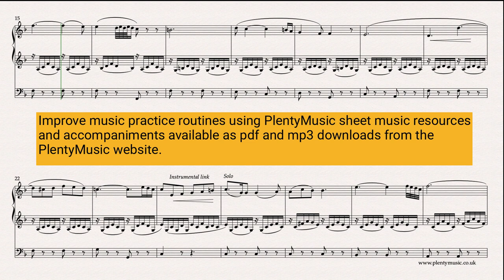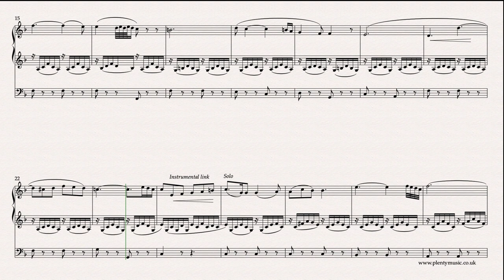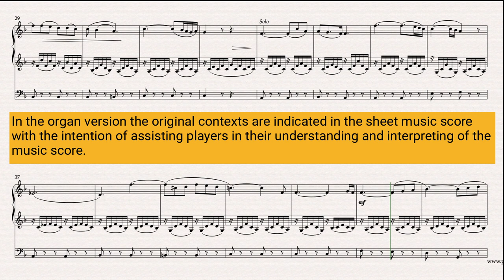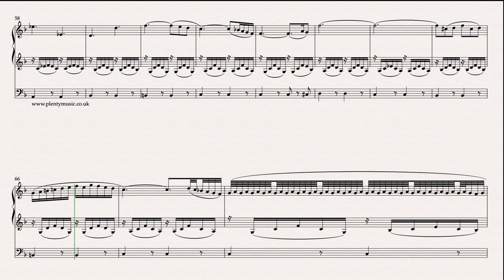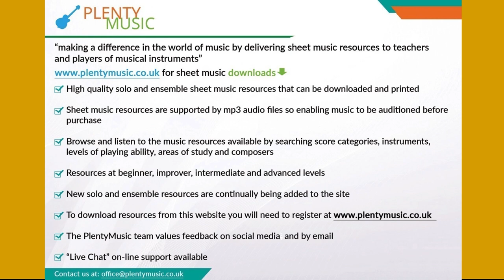Mozart W. A. | Laudate Dominum K.339 arr. organ with pedals | intermediate level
An intermediate level arrangement for organwithpedals of Mozart’s LaudateDominum which dates from 1780. The arranger’s intention has been to prepare a performance piece with melody, the arpeggiated chordal accompaniment and bass. This is classicalmusic in the truest of senses. sheet music

The PlentyMusic sheet music video score plays back at 36 dotted quarter notes or crotchet beats to the minute .

The text derived from the psalms suggests a prayer context which makes this an appropriate performance piece where reflection is appropriate. The full title of this  work by Mozart is Laudamus Dominum omnes gentes with the movement taken from the  Vesperae solemnes de confessor K.339

As there is a reduction in the musical texture some of the musical content has been omitted.

A playing approach where two beats in the bar is communicated rather than two groups of three is suggested.

Vocal performances do tend to be performed at a slower tempo than those played by instruments. The ornaments have been written out in full in the video sheet music score which can be referenced on our YouTube channel if there is a need for clarification.

Vocal models have been used for an interpretation of the ornaments in the realisation. They can of course be interpreted differently although consistency does need to prevail in a performance. The ornaments have been written out in full in the video sheet music score which can be referenced on the PlentyMusicCo YouTube channel if there is a need for clarification.

The piano and organ versions of the arrangement have slightly different bass lines simply reflecting the practicalities of the instruments.

The rhythms of the melody are determined very much by the patterns of the latin text and it would sensible for instrumentalists to be familiar with a recording or two of the original version of the work.

This is an excellent piece to study to see how the composer resolves dissonance and makes use the circle of fifths in his harmonic choices. Mozart’s approach to composition is always very disciplined and studied but at the same time musical ideas are always expressed originally and imaginatively.  Appoggiaturas (leaning notes) are also a strong feature.

Improve music practice strategies with pdf sheet music scores and mp3 accompaniments available as downloads from the PlentyMusic website. Beginner, improver, intermediate and advanced level sheet music scores are available for many different musical instrument combinations. Music scores are written and presented in staff notation.  Free scores are available and many scores have accompaniments. Different performing styles are represented on the PlentyMusic website from early times through to classical and popular.